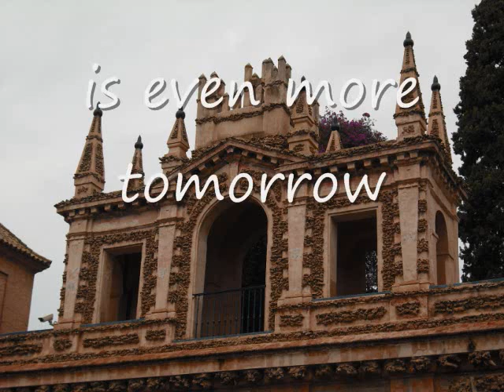MIke Geier "the music"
hey check out some pics from spain. I thought they would go well with this song. I love this song!